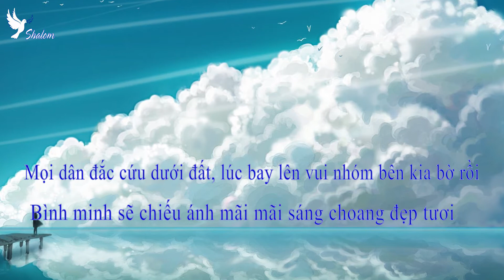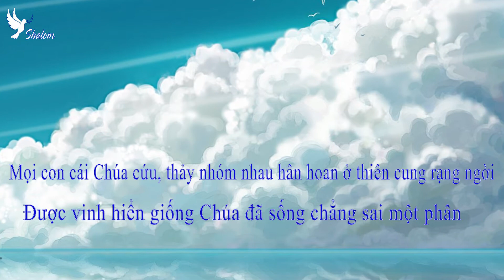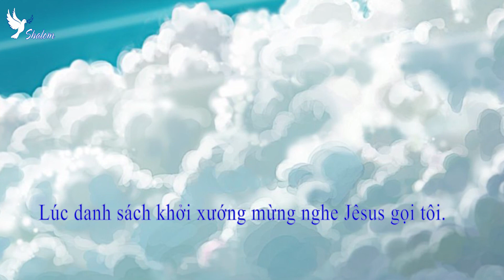Thánh ca 336 - Giờ Danh Sách Tuyên Đọc - karaoke - Shalom hymns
Giờ Danh Sách Tuyên Đọc
1. Thời gian sẽ chấm dứt lúc tiếng loa rao tin Chúa lai lâm từ trời
Bình minh sẽ chiếu ánh mãi mãi sáng choang đẹp tươi
Mọi dân đắc cứu dưới đất, lúc bay lên vui nhóm bên kia bờ rồi
Giờ danh sách khởi xướng, mừng nghe Jêsus gọi tôi.
Điệp Khúc:
Giờ danh sách tuyên đọc vui quá vui!
Khi danh sách tuyên đọc vui quá vui!
Giờ danh sách xướng lên thật mừng vui!
Lúc danh sách khởi xướng mừng nghe Jêsus gọi tôi.
2. Bình minh sáng rỡ lúc kẻ chết trong Jêsus sống bước ra mộ phần
Được vinh hiển giống Chúa đã sống chẳng sai một phân
Mọi con cái Chúa cứu, thảy nhóm nhau hân hoan ở thiên cung rạng ngời
3. Từ mai sớm đến lúc sẩm tối ta luôn hăng hái chăm lo việc Ngài
Truyền ra ái đức Chúa đoái đến chúng ta lạ thay
Đời nay kết thúc, ấy lúc chấm dứt công lao khiến bao phen lệ nhòa